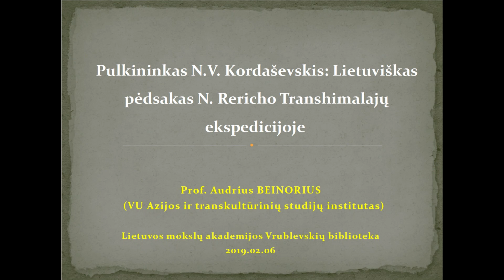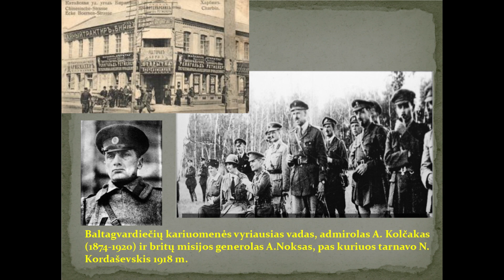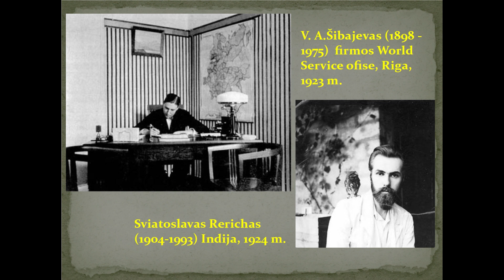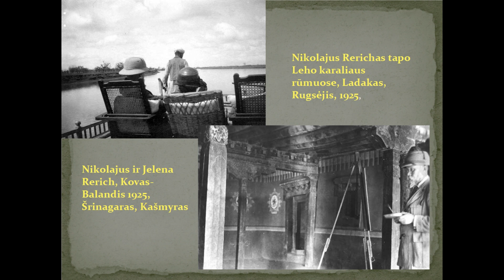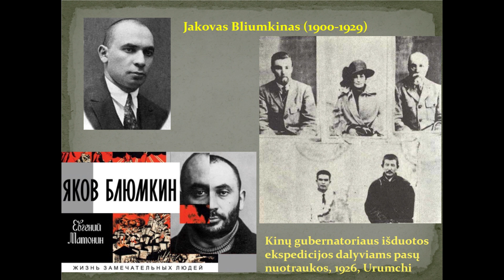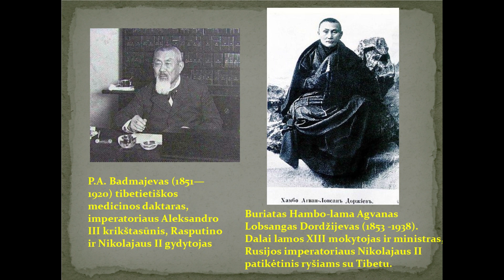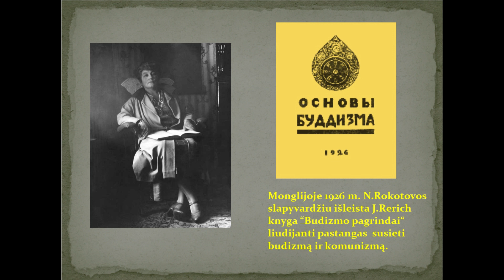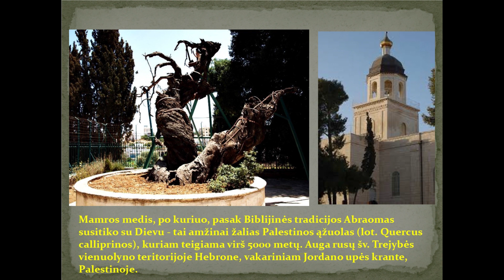Lietuviškas pėdsakas N. Rericho Transhimalajų ekspedicijoje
Prof. Audrius BEINORIUS „Pulkininkas N.V. Kordaševskis: Lietuviškas pėdsakas N. Rericho Transhimalajų ekspedicijoje “. Plačiau